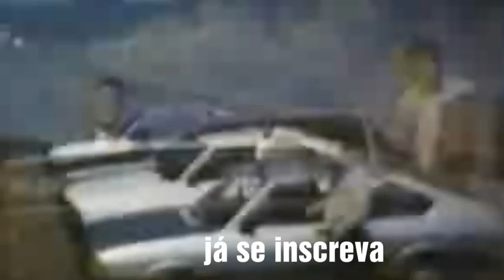Falando do antigo passat veja o comercial de lançamento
Uallll